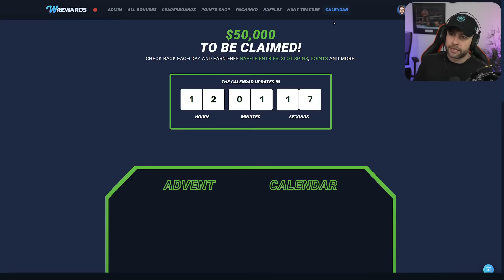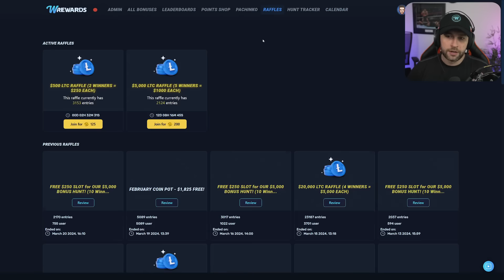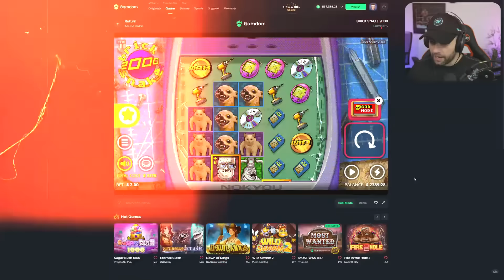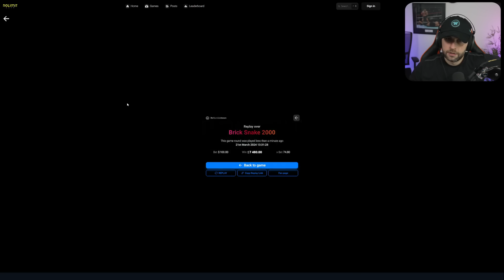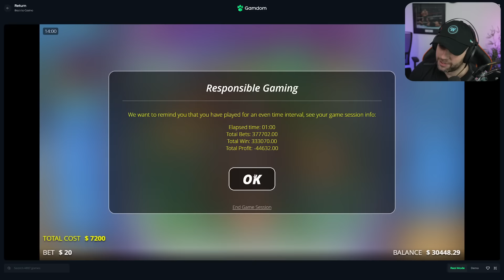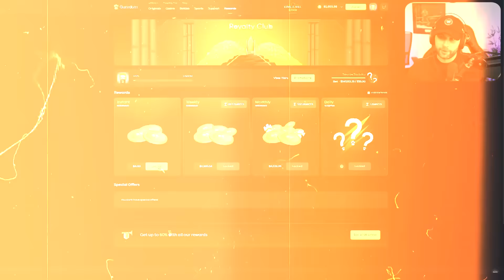BUYING MAX WIN or NOTHING BONUSES on the *NEW* BRICK SNAKE 2000!! (Bonus Buys)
In this video, I decided to check out the new slot from NoLimit City called Brick Snake 2000! This seems to be a sequel to the slot Nine to Five so you know we are going to have a blast! It has lots of different buys and even the option to do a max win or nothing spin that you know we will be doing as well. Plus even if you hit the max win or nothing you can also attempt to double it but risk it all!